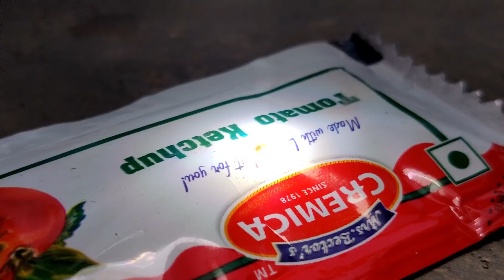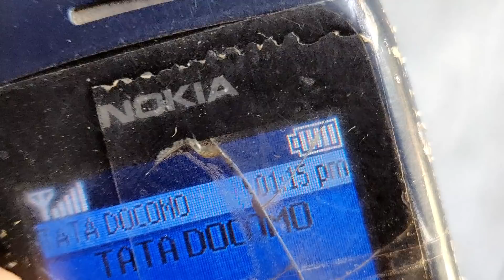Nokia Mobile Battery Vs. 500 °C Focus Point - Can Battery and Other 10 Things Survive This Heat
Nokia Mobile Vs 500 °C Focus Point

Best Buy Link For Similar Product